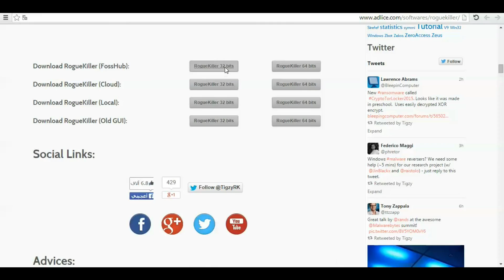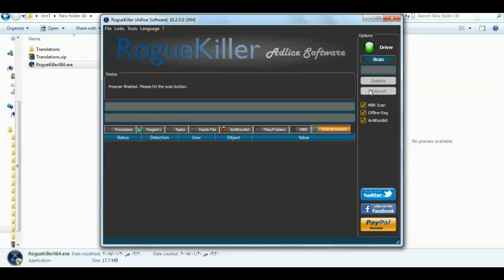The best program to check hacker 2015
رابط البرنامج
معرفة ادا كان جهازي مخترق
طريقة معرفة اذا كان الجهاز مخترق
برنامج فحص الاختراق
إزالة الاختراق